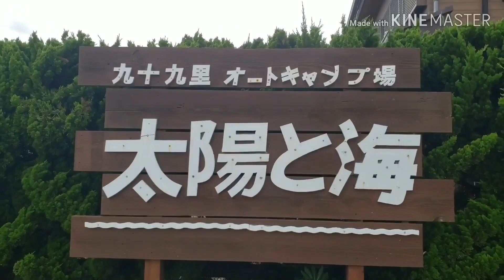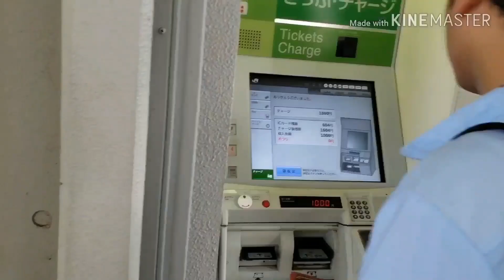Vlog released Chosi japan BBQ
Songs from lahure, Nitesh,both hard